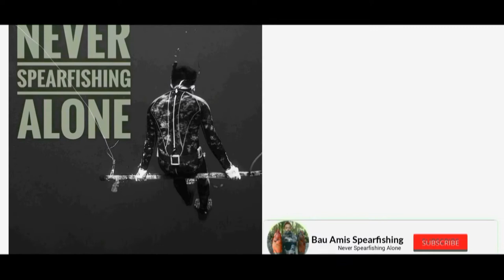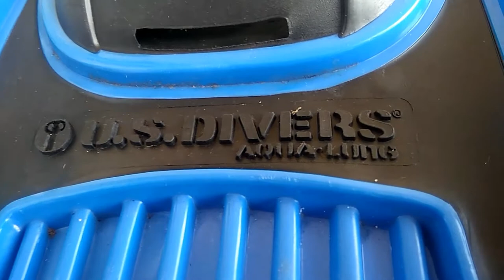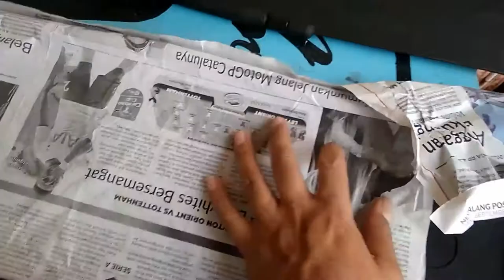Omer long fin and aqualung Fin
in this video I do not have a sponsor of the product, I bought this product from an online shop because the price is very cheap and the condition of the product is still quite good